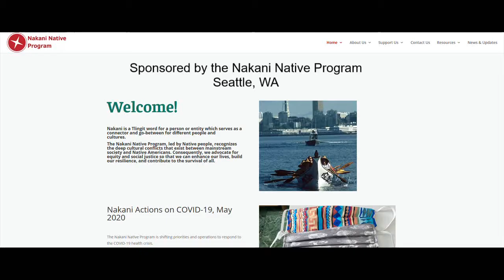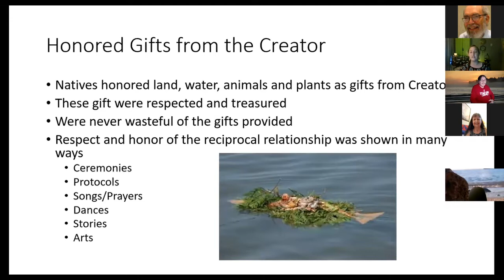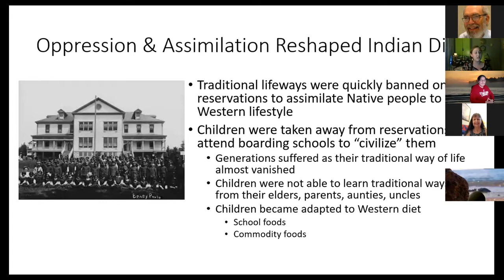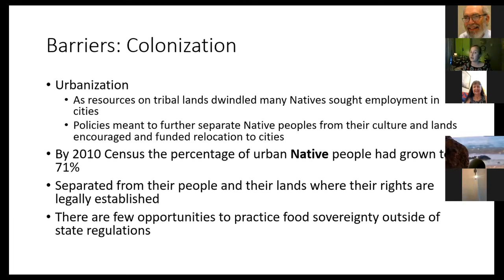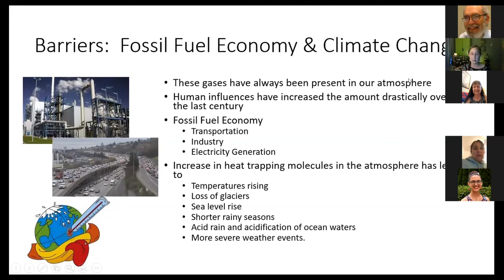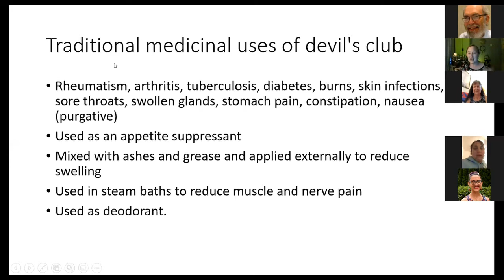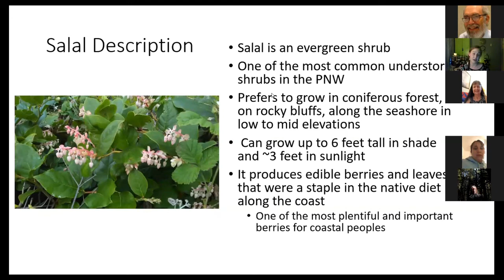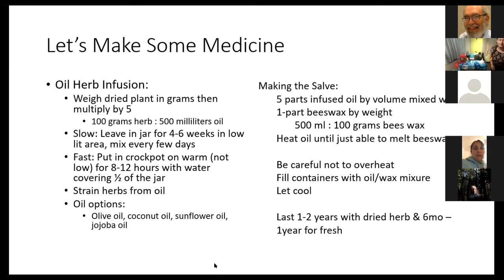Pacific Northwest Traditional Foods and Medicines with Lindsey Crofoot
Lindsey Crofoot, professor at Northwest Indian College, provides cultural background, context and analysis of plants that were traditionally used for food and medicine by the indigenous people of the Pacific Northwest. She also describes the destructive effect of industrial civilization on the life and culture of the indigenous people, and shows how traditional ecological knowledge provides effective alternatives.